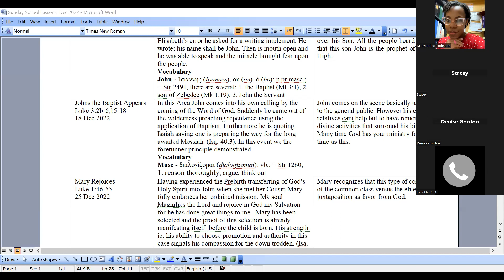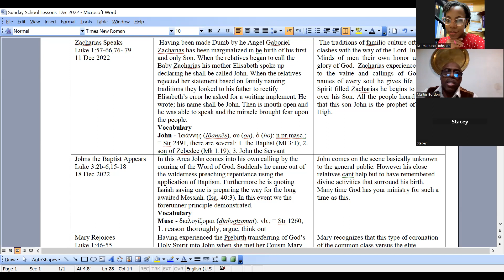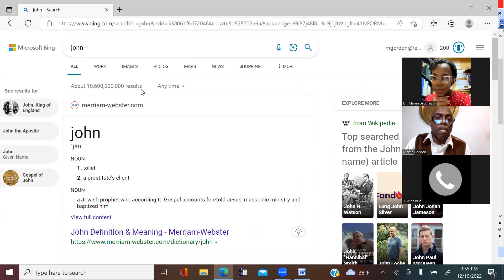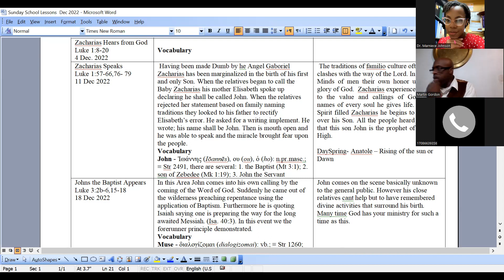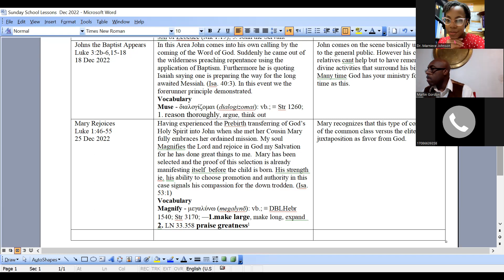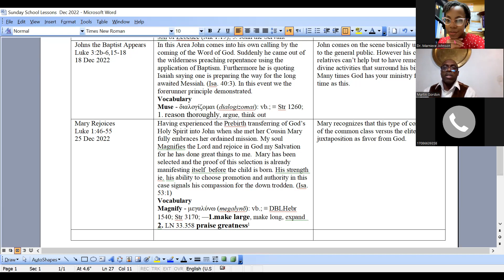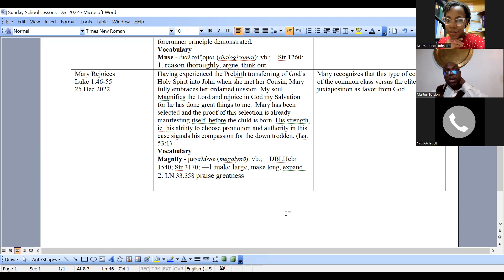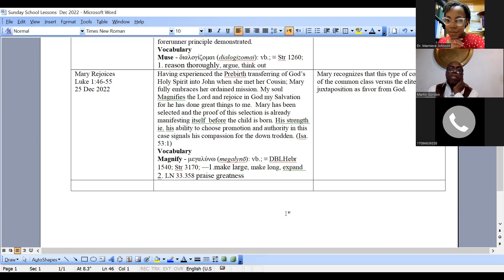Sunday School Dec 2022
Review of the last 3 Sunday lessons of Dec 2022